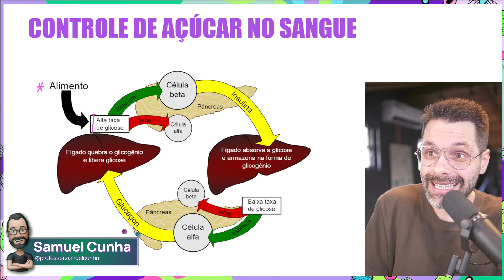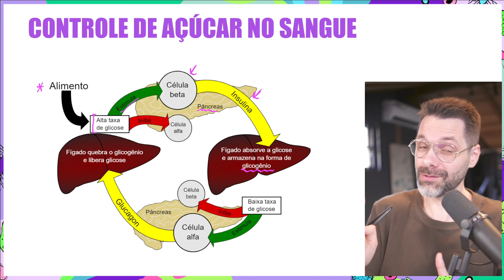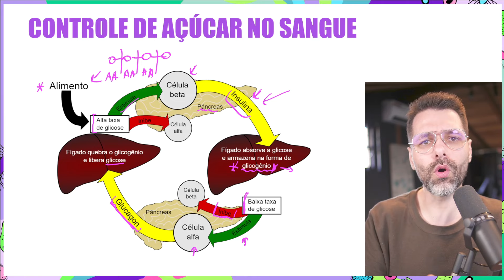INSULINA E GLUCAGON - Hormônios glicêmicos - Resumo | Biologia com Samuel Cunha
Video aula sobre INSULINA E GLUCAGON - Hormônios glicêmicos - Resumo | Biologia com Samuel Cunha

Assuntos abordados no vídeo:
00:00 - Introdução
00:19 - Glicose
00:48 - Glicogênio
01:52 - Células Alfa
02:52 - Reservas de energia
03:37 - Considerações importantes

Seu apoio é bem-vindo. :)